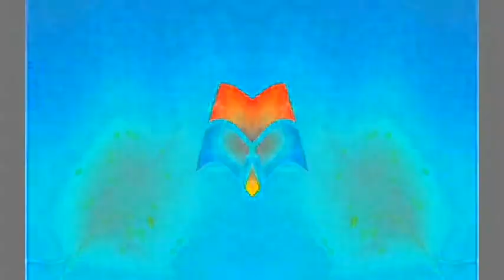Windows 7 Startup Logon NOW MY VIDEO Effects in G Major 445